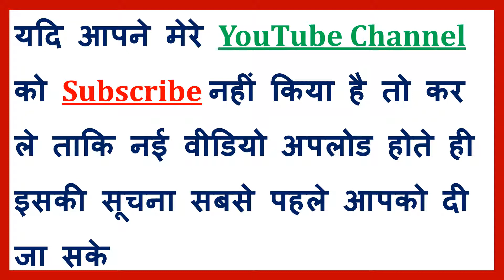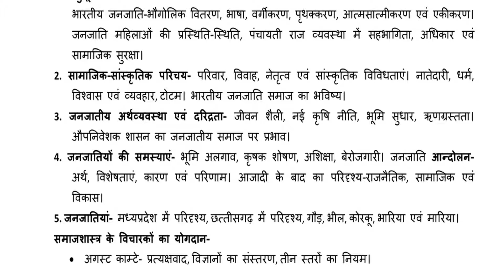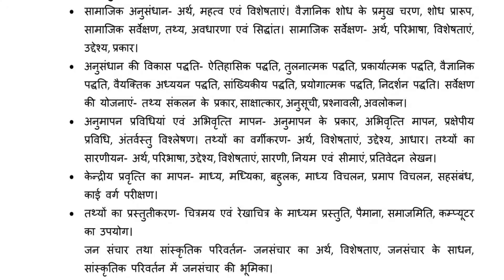UPPSC 1st Grade Teacher Syllabus - Sociology